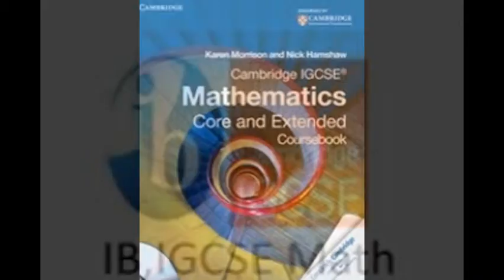IGCSE,IB,SAT maths tuition Skype:ykreddy22